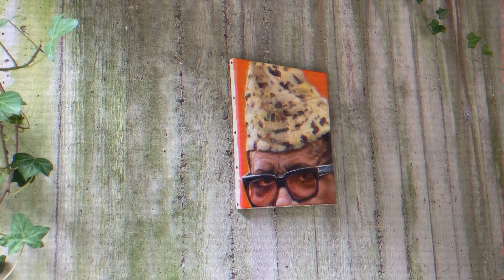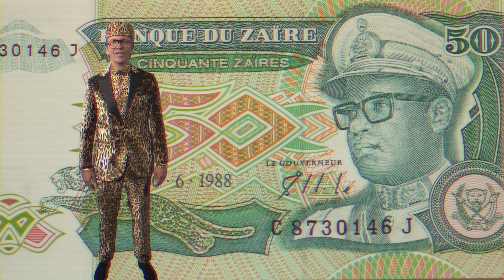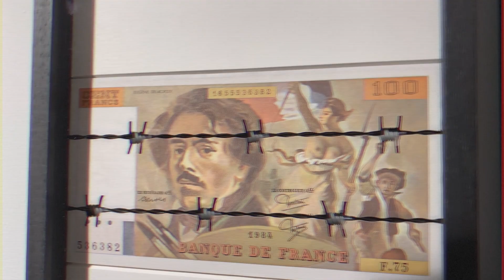Paul Biss - Waza banga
À retrouver sur Deezer, Spotify et autres plateformes de téléchargement...

Waza Banga
Waza Banga

Sese Seko l’éternel
Sese Seko presque immortel

Majestueux Kamanyola
Smoking et magnolias
Caviar et Château Petrus
Pour dire merde aux Russes
De George Bush à la reine Sofia
Défilé de rois en mode mafia
Pour baiser les pieds du maréchal
Costumés en style colonial
Mutisme sur le Mobutisme
Silence sur matabichisme

Waza Banga
Waza Banga

Dans le Palais de Gbadolite
Le léopard et ses acolytes
Accueillent les amateurs d’ivoire
Giscard et autres salopards
Lui mangent tous dans la main
Partageant le même vin
Les cadavres de Laurent Perrier
Leur feront vite oublier
Les pendus de la Pentecôte
Kolwezi, et la légion qui saute

Waza Banga
Waza Banga

Au Cap Martin, villa de rêve
C’est la fête sans trêve,
De Croo et d’autres salauds
Trinquent avec le bourreau
On ne parle pas de Mulele
Malula et la CIA
L’assassinat de Lumumba
On parle des mines du Katanga
Des diamants et de l’or
A se remplir les poches encore et encore

Waza Banga
Waza Banga
Waza Banga
Waza Banga